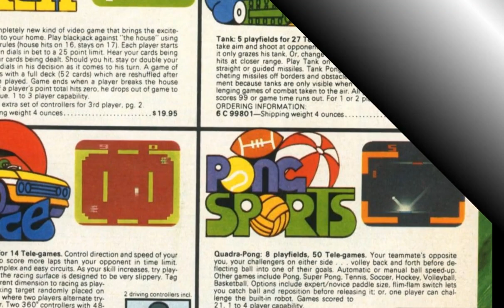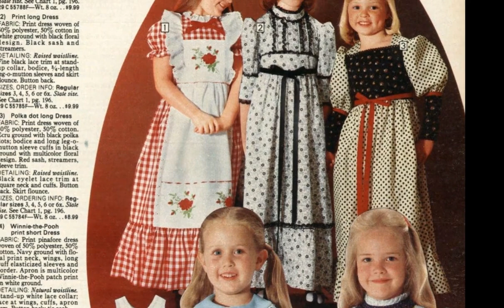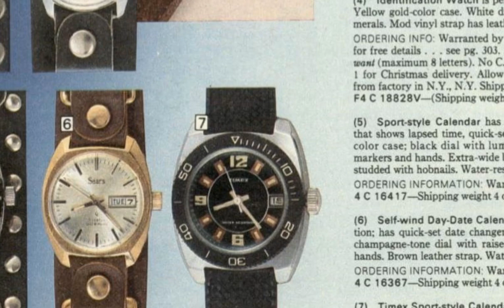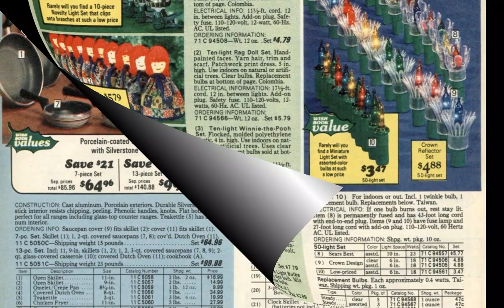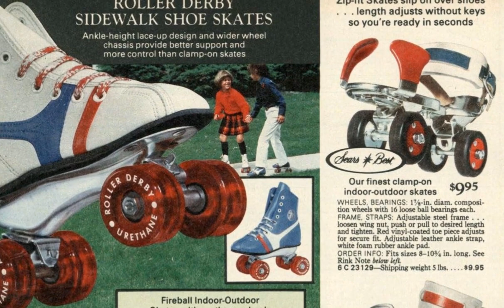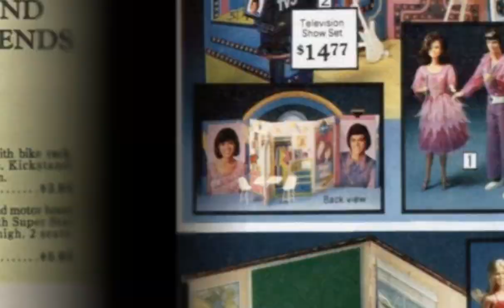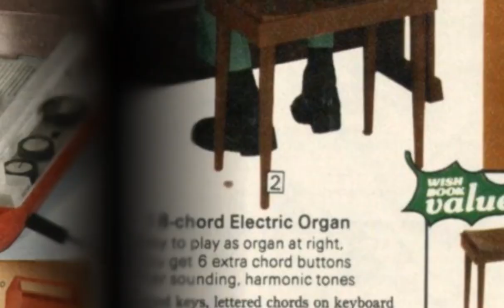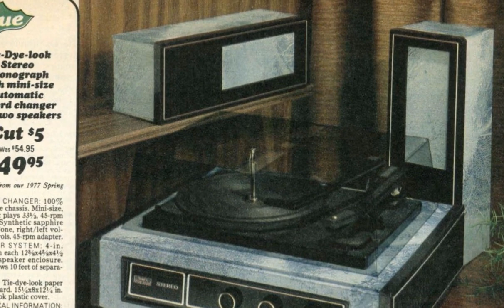1977 Sears Wish Book Christmas Catalog | Highlights of Select Pages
1977 Sears Wish Book Christmas Catalog | Highlights of Select Pages

I, just like generations before me, thumbed through and pored over the pages of the most current Sears catalog time and time again. During the Christmas season it gave me inspiration on gift giving and, as a kid, what to put on my list for Santa. Such wonderful, nostalgic memories.

While you're here, maybe you'd be interested in other Sears catalogs.  So far, we have 1970
I'll tell ya, whether it was your era or not, these are still fun to look at and spark the imagination of what it was like to be a kid during those times and what kids might have put on their Santa lists.

The Sears Christmas Wish Book, A Holiday Tradition
(From Searsarchives.com)
"The very first Sears Wish Book, known as the Sears Christmas Book catalog, came out in 1933. Featured items in this first catalog included the “Miss Pigtails” doll, an electric (battery powered) toy automobile, a Mickey Mouse watch, fruitcakes, Lionel electric trains, a five pound box of chocolates, and live singing canaries.

In 1933, Sears was already a familiar part of America’s Christmas tradition. The 1896 Sears general catalog included wax candles for Christmas trees. The 1898 Sears catalog added Christmas cards, and the first Christmas tree ornaments appeared in 1900. Sears began selling Christmas stockings and artificial Christmas trees in 1910. Electric Christmas tree lights made their debut in the catalog two years later.

The 1933 Christmas Book catalog started a tradition that made the Sears Wish Book an American icon. The Sears catalog and the name Wish Book were closely linked over the years. Prior to 1933, Sears customers often affectionately referred to the large, semi-annual, general catalogs Sears issued as the “Wish Book” or “Book of Wishes.” After 1933, the Wish Book name became synonymous with the annual Christmas Book catalog. In 1968, Sears made it official by renaming the Christmas Book catalog The Wish Book.

The 1933 Christmas Book catalog cover illustrated some of the featured items in the catalog. The next year Sears started a tradition by putting colorful, warm Christmas scenes on the cover. From then on, the Wish Book catalog covers regularly featured children, Santa Claus, and Christmas trees. In 1982, a Currier and Ives print graced the cover of the Wish Book.

Many people nostalgically think of the Wish Book as filled with nothing but toys. In fact, over the years, more pages were devoted to gifts for adults. The 87-page 1933 Christmas Book catalog featured 25 pages of toys and 62 pages of gifts for adults. In 1968, the Wish Book totaled 605 pages, with 225 pages devoted to toys and 380 pages to gifts for adults.

The Wish Book tradition continued into the twenty-first century with Wishbook.com, first launched in 1998.

In 2009, Sears introduced a new, interactive, online version of everyone's favorite Holiday Wish Book, allowing shoppers to easily turn the virtual pages of the catalog and purchase products instantly from their computer. Consumers can shop the Wish Book by logging onto where they will find this season's most popular gifts and products. The online Sears Wish Book is truly interactive with scrolling high resolution images, Christmas music, and real-life holiday scenes to help you get into the holiday spirit."